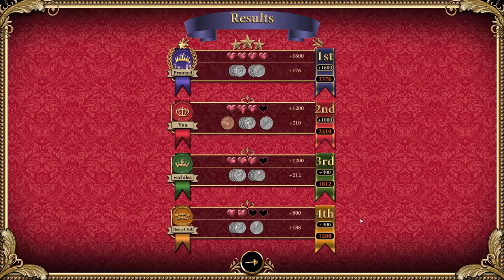Love Letter - #8 - Arrested Development!! (4 Player Gameplay)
Stumpt plays Love Letter! A card game where we want to end up with the person with the most influence in our hand, to get our love letter to the Princess!